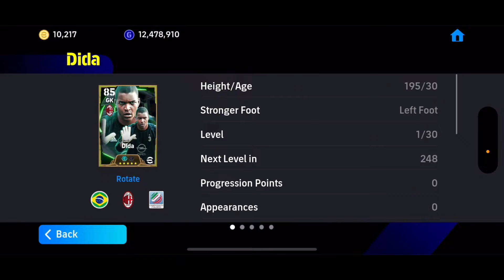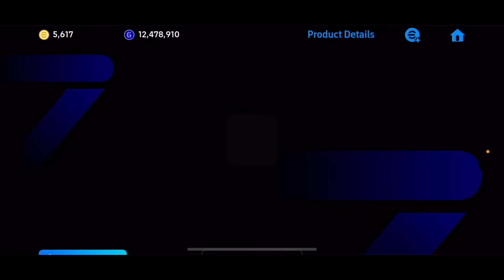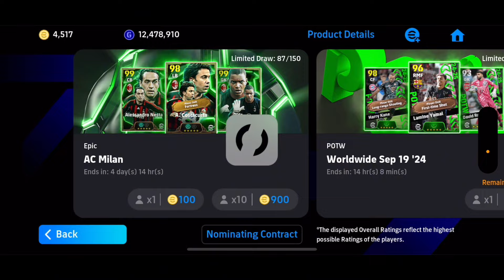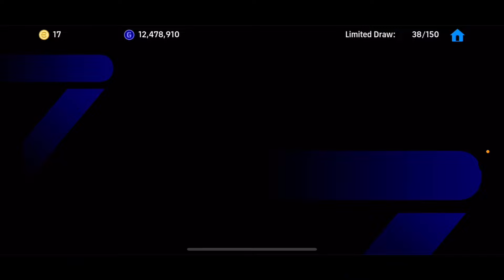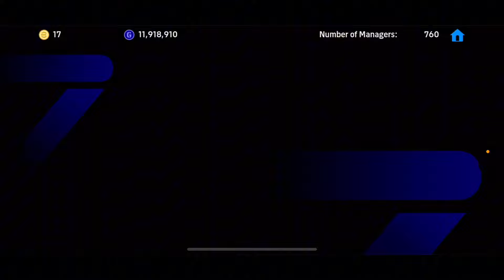DÙNG 10,000 COIN THỬ NHÂN PHẨM SĂN HUYỀN THOẠI NESTA VÀ DIDA TƯỞNG XA BỜ NHƯNG … eFootball 2025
© Bản quyền video thuộc về iampesmobile, vui lòng không reup dưới bất kì hình thức.